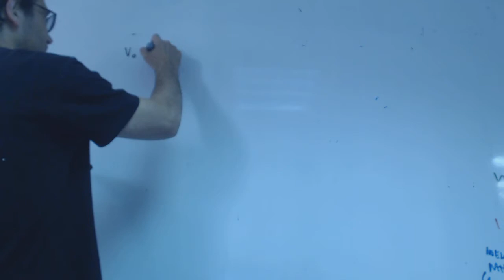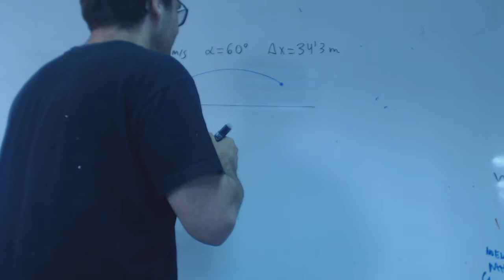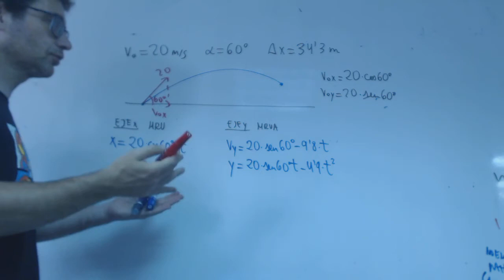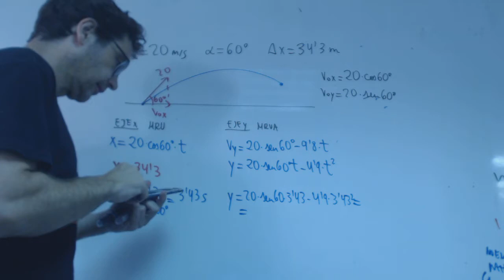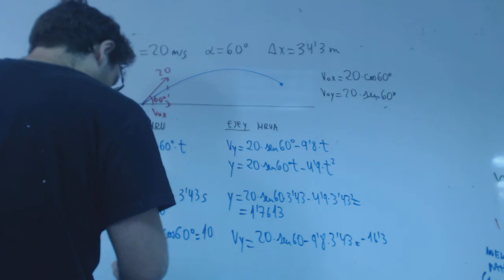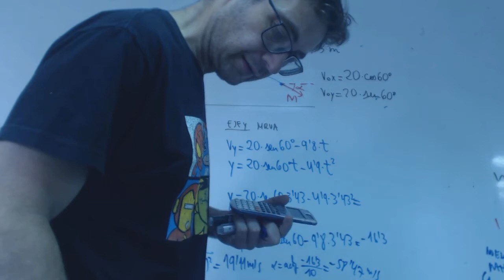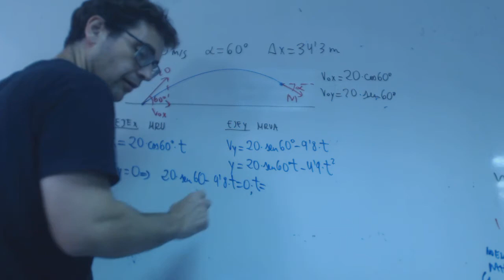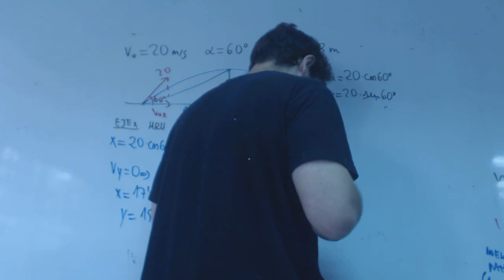Tiro parabolico Messi Iniesta Fisica 1 Bachillerato Academia Usero Estepona